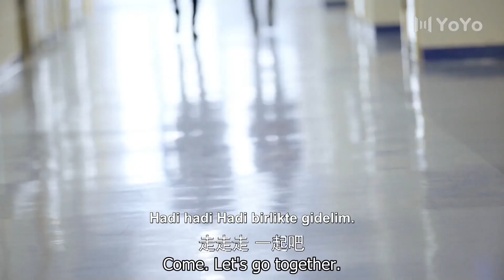İlk Aşk | Mutlu Mu ? | First Love | Hawick Lau, Gulnazar, Sun Yizhou | 柠檬初上